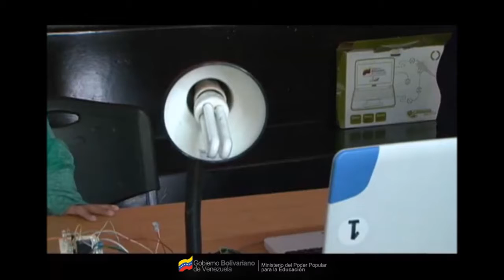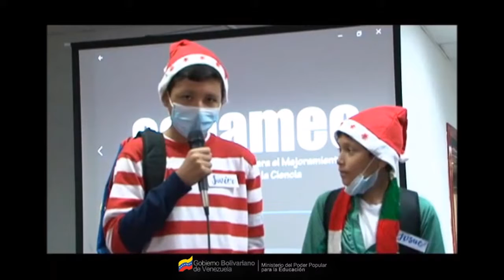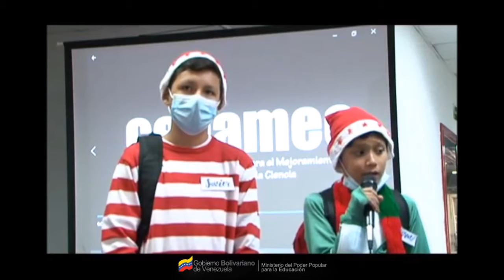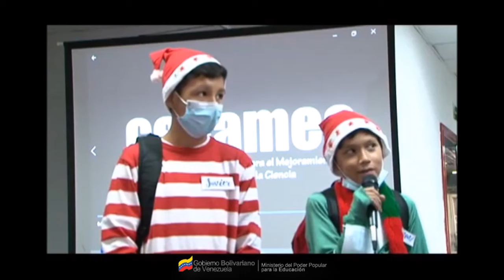EL AHORRO ENERGÉTICO / Semilleros Científicos.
Este programa está dirigido por el Ministerio del Poder Popular para Ciencia y Tecnología y el Sistema Nacional de Ciencia, Tecnología e Innovación (SNCTI), en coordinación con el Ministerio del Poder Popular para Educación. Tiene como objetivo el diseño e implementación un sistema científico-educativo que incentive el estudio de las ciencias naturales y sociales, mediante procesos orgánicos y formativos, para identificar, acompañar y apoyar talentos y capacidades científico-tecnológicos infantiles, adolescentes y juveniles, a fin de preservar la reserva generacional del pensamiento y la inventiva nacional.

El sentido es promover la ciencia desde la cuna, mediante la inspiración y la formación constante e integral, en todos los niveles y modalidades educativas, así como en espacios no formales de enseñanza-aprendizaje.